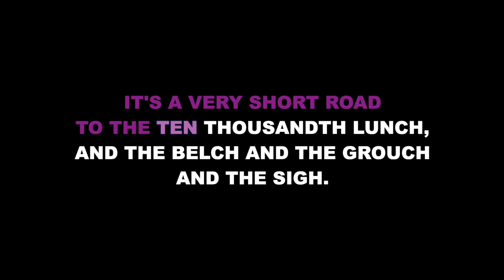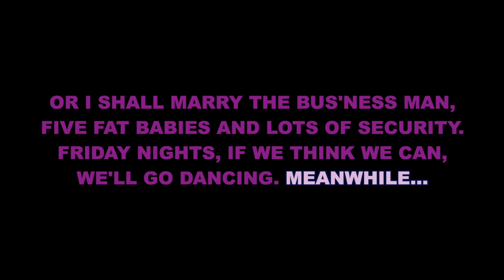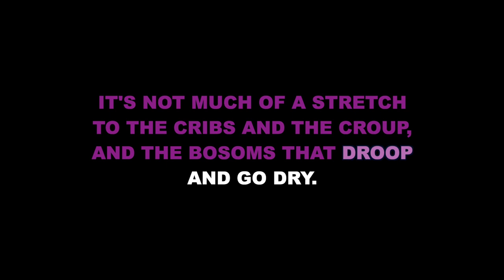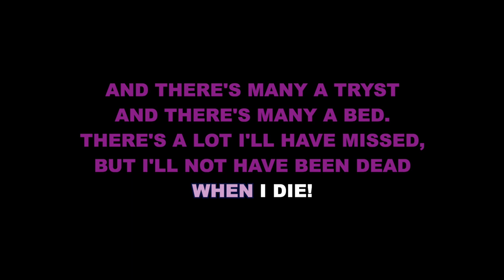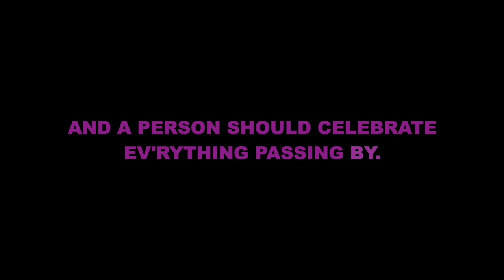"The Miller's Son" from A Little Night Music - Karaoke Track with Lyrics on Screen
This is a karaoke track for "The Miller's Son" from A LITTLE NIGHT MUSIC. It features complete orchestral accompaniment and rolls the lyrics on the screen so that you can enjoy singing along!

Starting Key: B Minor

"The Miller's Son" performed on Broadway and in London by actors including D. Jamin-Bartlett, Issy van Randwyck, Kasia Hammarlund, and Leigh Ann Larkin.